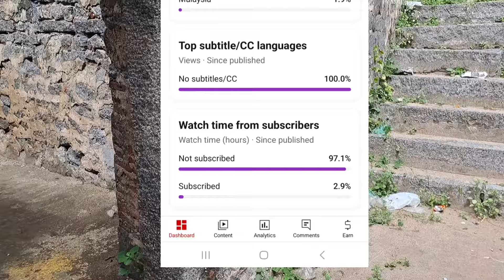தமிழ் நாட்டில் இப்படி ஒரு கொடூரமான ஜெயிலா? | Hidden Jail | Gingee Fort Pondicherry Gate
Hi Frnds,

Join us on a virtual tour of the Gingee Fort Jail and Pondicherry Gate, two must-visit spots in Tamil Nadu. Discover the history and architecture of these iconic structures in Tamil Nadu, India. Get ready to explore the beauty of Gingee Fort and Pondicherry Gate in this video!